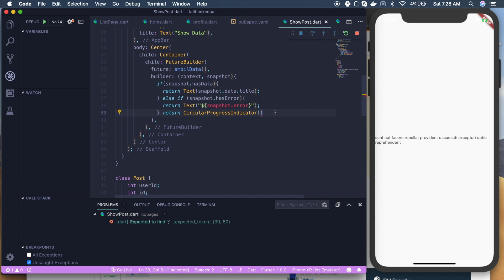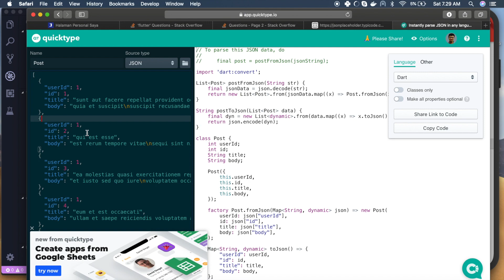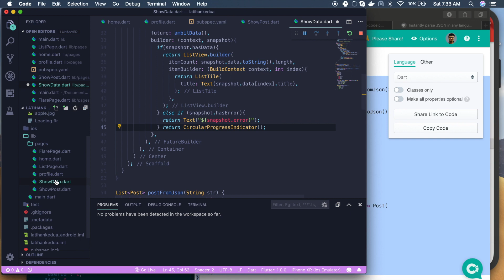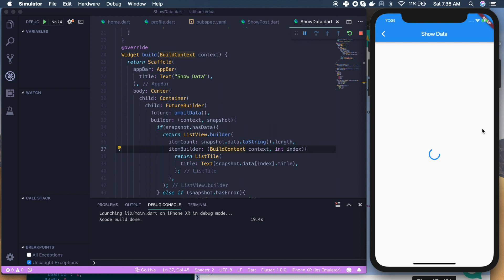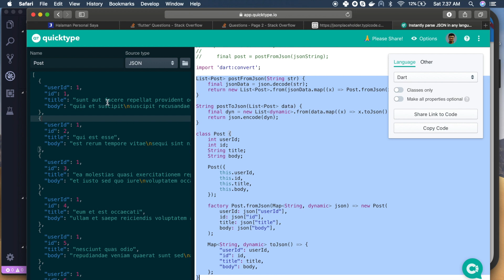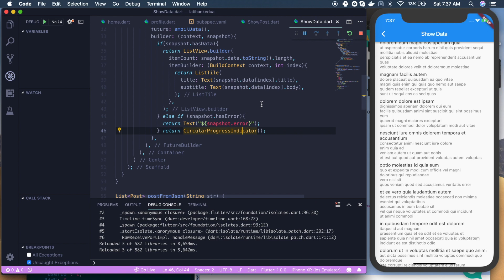JSON to List di Flutter (FlutterFriday)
Pada video kali ini saya akan menjelaskan mengenai cara membuat implementasi json atau rest api ke list

Oh iya bagi kalian pengen request video tertentu dapat mengisi formulir dibawah ini